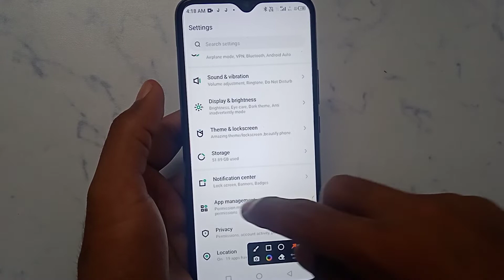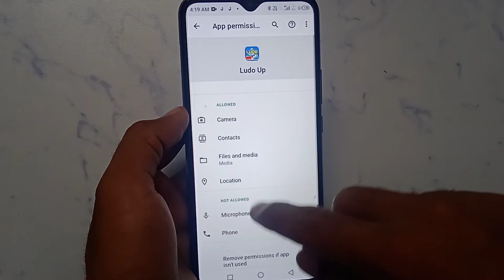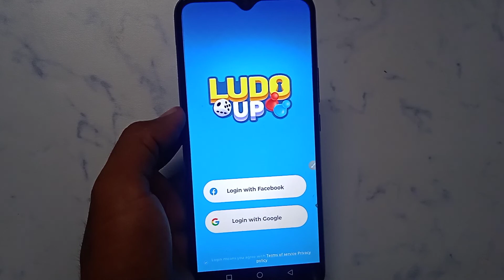How to fix Insufficient coins, do you wish to recharge? problem solve in Ludo Up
Insufficient coins, do you
wish to recharge?